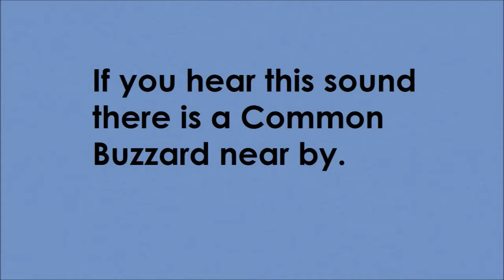GREAT close up video footage of a Common Buzzard - PLUS FACTS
This video footage was filmed in central France in June 2015.

artist CuttingEdgeBeats - song name - Lonely Nights

Common buzzard  information.

The common buzzard is a medium sized raptor, most commonly found throughout Europe and Russia. Despite rapid declines in the UK's common buzzard population numbers a couple of hundred years ago, the common buzzard is now the most common bird of prey in Britain.
The common buzzard is found throughout Europe and Russia and also in parts of Asia and Northern Africa, where the common buzzard spends the cooler winter months. The common buzzard is found in a variety of habitats particularly woodland, moorland, scrub, pasture, arable, marsh bog, villages and even in towns and cities.

Like other medium to large sized birds of prey, the common buzzard is a generally solitary animal, hunting and feeding alone. However, it is not uncommon to see small groups of common buzzards flying together when migrating, with as many as 30 common buzzards being spotted at once.

The common buzzard is quite large with broad, rounded wings, and a short neck and tail and when gliding or soaring it will often hold its wings in a 'V' shape. Common buzzards are variable in colour from dark brown to tan, although all have dark wingtips and a finely barred tail. The call of the common buzzard resembles a mewing sound and can easily be mistaken for a cat.

The common buzzard is a large and opportunistic predator, surviving on a purely carnivorous diet. The common buzzard primarily preys on small mammals (such as rodents) and birds, along with a variety of other animals including insects, earthworms, snakes and carrion.

Due to the fact that the common buzzard is a fast and effective flyer, the common buzzard has few predators in the skies besides larger birds of prey such as eagles. On land however, the common buzzard is preyed upon by a number of ground-dwelling predators including wildcats and foxes.

Common buzzard pairs are known to mate for life and make their nest in plentiful habitats such as on the outskirts of forest or woodland. The female common buzzard lays 2 to 4 eggs which hatch after being incubated by her for about 1 month. The common buzzard chicks leave the nest (fledge) when they are about 45 days old, after being cared for by their parents (mainly the mother).

Despite once being nearly wiped out in the United Kingdom, today common buzzard populations are now thriving not only here but also across Europe, with the common buzzard being Europe's second most common raptor behind the common kestrel.